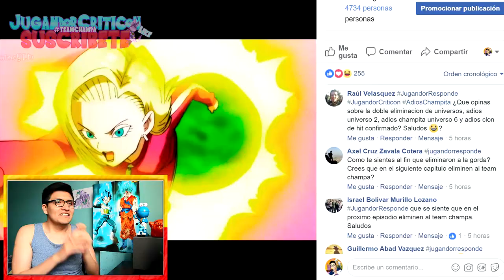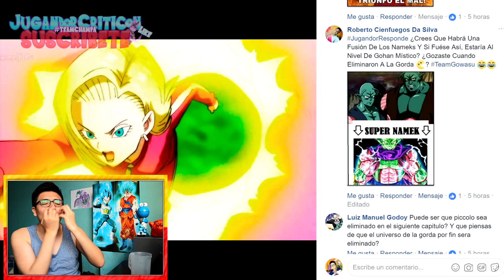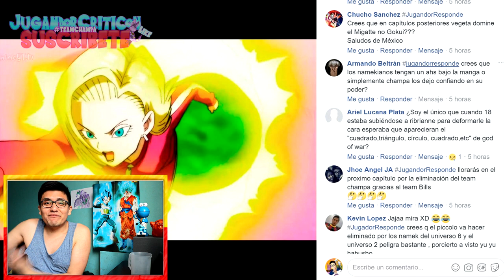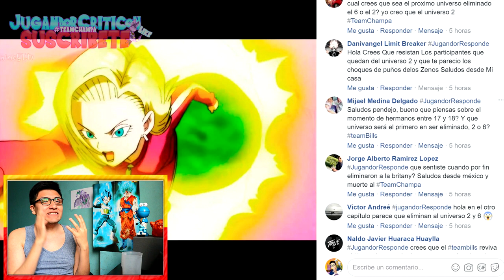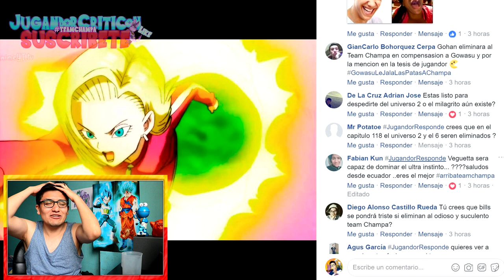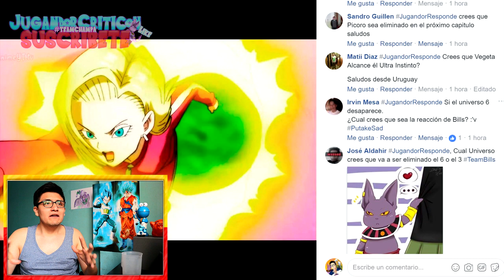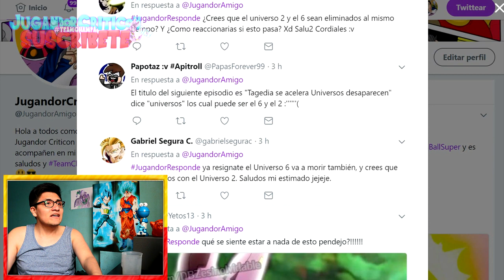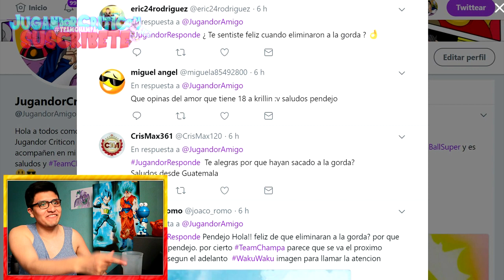DRAGON BALL SUPER CAPITULO 117 EL UNIVERSO 2 Y 6 ELIMINADOS? ADIÓS CHAMPA? | JUGANDOR RESPONDE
DOS UNIVERSOS PUEDEN SER ELIMINADOS!!! ESTO SE DESCONTROLO!!!
Y si te gusto el video compártelo en tu muro!! =D